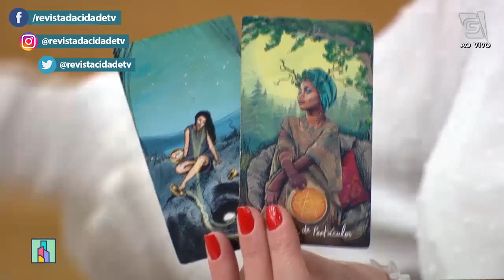Previsão de Libra 23/09 a 22/10 - Revista da Cidade (27/03/2023)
Confira a previsão astrológica para o signo de Libra para esta semana com Nic Furlanetto! 🔮